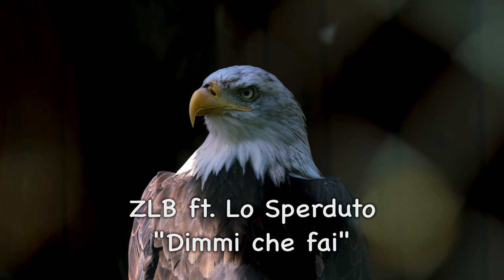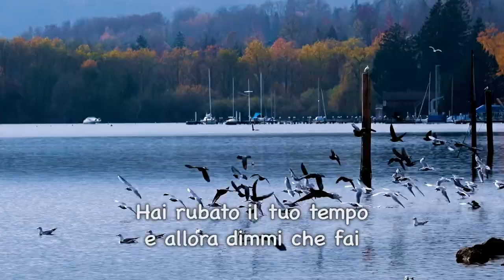Zù Luciano Band (ZLB) ft. Lo Sperduto: "Dimmi che fai" (2021/2022)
Ennesimo "brano dal cassetto" della ZLB in collaborazione con Lo Sperduto, ancora in chiave Reggae, ed accompagnato da splendide riprese di animali.
Grazie sempre per l'attenzione! :)))

• Testi e voci: Zù Luciano, Lo Sperduto
• Beat: Erbe Riddim Prod
• Chitarra aggiuntiva: Jahrò
• Tastiere aggiuntive, cori e arrangiamenti: Franko
• Clip video free: Pixabay.com

• Realizzazione A/V: Franko Russo @ Librino Home Studio